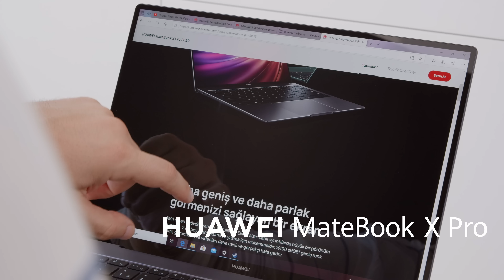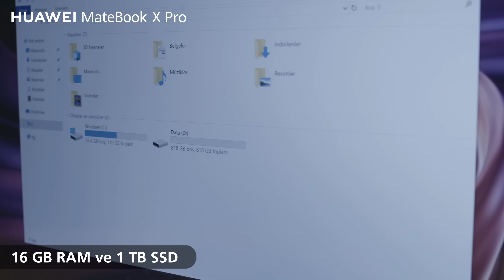Huawei MateBook X Pro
Matebook X Pro’ya biraz daha yakından bakmaya ne dersiniz? 😉
Huawei Matebook X Pro'nun size sunduklarını keşfetmeniz için tüm detaylar videomuzda!